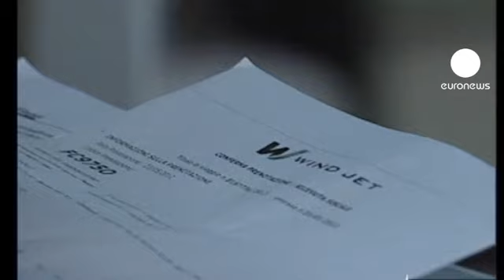Италия: Wind jet сложила крылья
Итальянское агентство гражданской авиации создало кризисный комитет из трех авиакомпаний. Их задача - гарантировать услуги четвертого перевозчика Wind jet, который объявил об отмене всех рейсов с полуночи воскресенья.

Авиакомания, выполнявшая рейсы между континентом и островом Сицилия, находится на грани банкротства и не в состоянии платить за топливо.

В римском аэропорту очереди из пребывающих в неизвестности пассажиров выстроились с самого утра:
"Мы ждем, мы должны были вылететь через несколько часов, но добиться ответа от персонала невозможно".

"Я должен лететь в Катанию, на Сицилию, но боюсь, что сегодняшнюю ночь проведу на римской Площади Испании"...

300 тысяч пассажиров, забронировавших места до октября, рискуют не долететь до пункта назначения. Без работы могут оказаться и 500 сотрудников Wind jet.

К обострению кризиса привел провал переговоров о приобретении испытывающего экономические трудности низкозатратного авиаперевозчика
национальной компанией Alitalia.

Wind jet располагает 14 самолетами "Аэробус", взятыми в лизинг, и помимо Сицилии существляет сообщение с Восточной Европой и Россией.